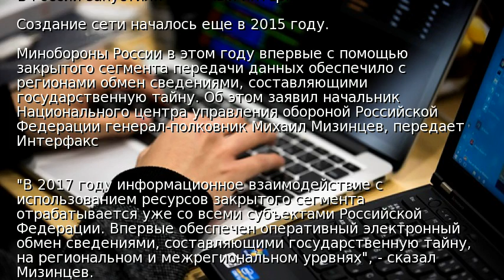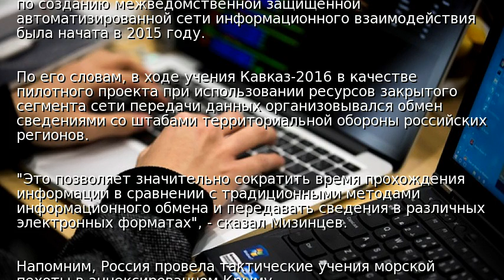В России запустили "военный интернет"